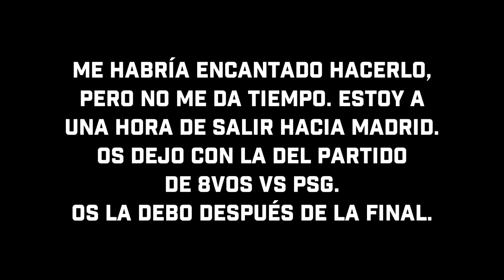TENGO UNA NOTICIA IMPORTANTE 🏆⚪